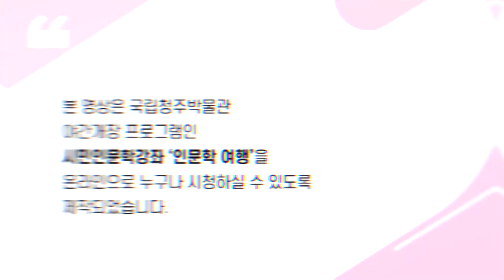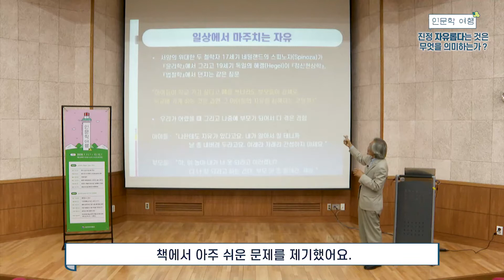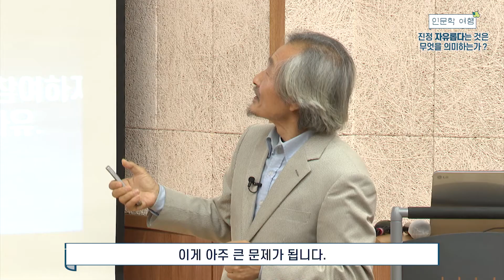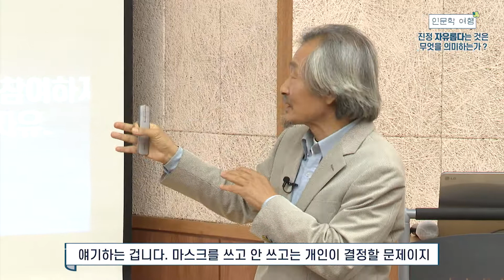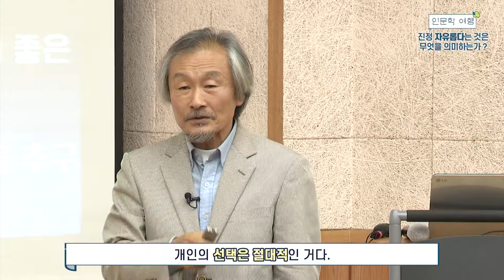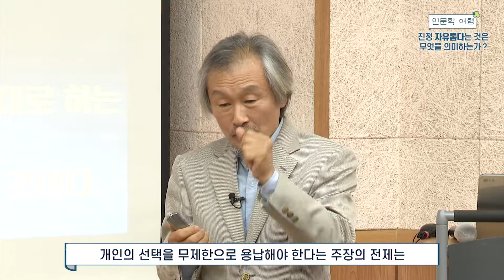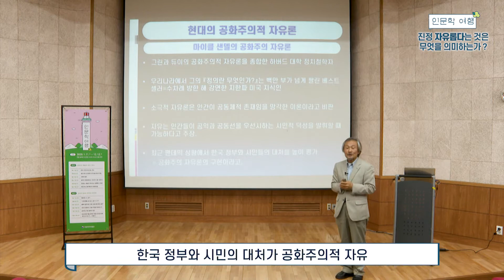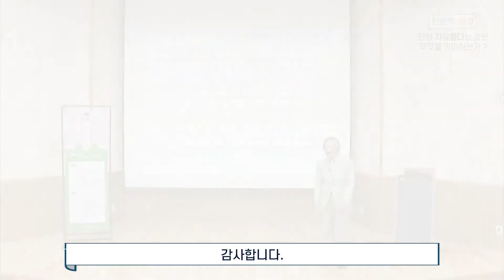진정 자유롭다는 것은 무엇일까?_국립청주박물관 인문학여행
국립청주박물관 시민인문학강좌
인문학 여행의 온라인 강좌 두 번째 시간
'진정 자유롭다는 것은 무엇일까?'

청주대학교 역사문화학과 조승래 교수님과 함께합니다.

최근 마스크 착용 문제의 자유
그리고 여러 철학자들의 관점에서 보는 자유론들을 토대로
어떤 자유가 진정 자유로운 것인지 알아봅니다.

*본 영상은 국립청주박물관의 야간개장 프로그램인 시민인문학강좌 '인문학여행'을 온라인으로 누구나 시청하실 수 있도록 제작되었습니다.

*사회적 거리두기 1단계에 따라 11월 시민인문학강좌는 대면으로 개최합니다.
 - 강좌 주제: 삶이라는 병과 철학의 위안
 - 강         사: 정암학당 김주일 연구원
 - 강좌 일시: 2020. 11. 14. (토) 14시
 - 강좌 장소: 국립청주박물관 문화사랑채 소강당
 - 강좌 신청 기간: 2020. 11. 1. (일) ~ 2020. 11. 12. (목) 아래 링크에서 접수